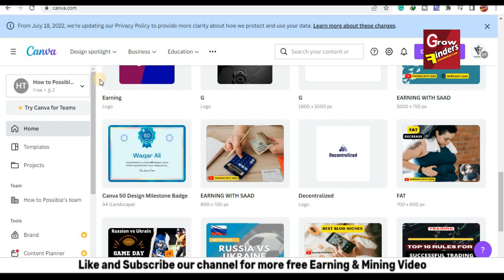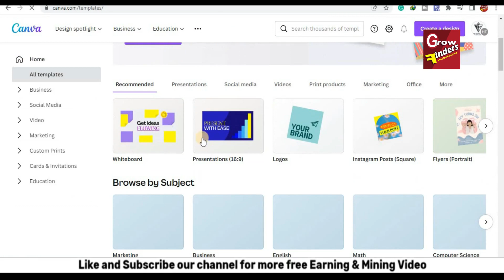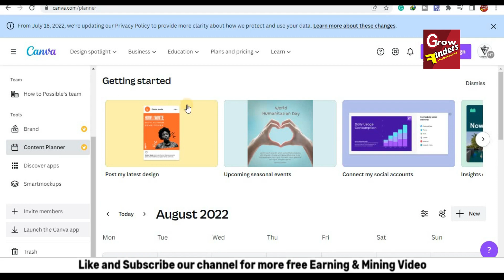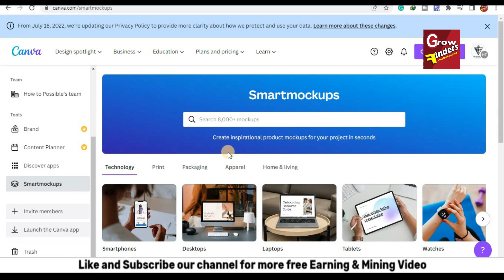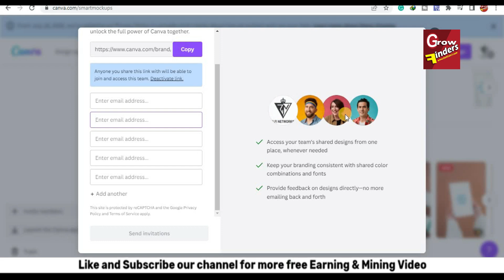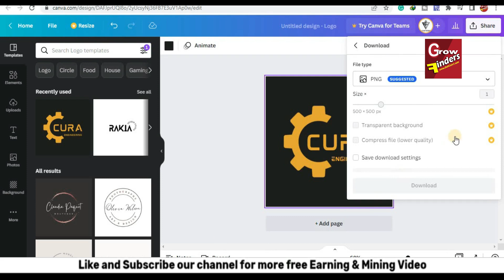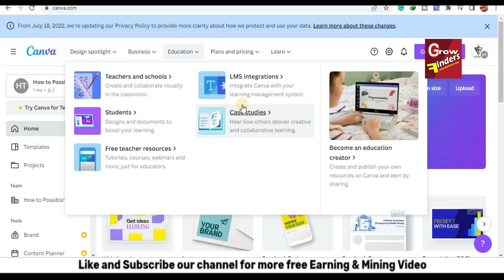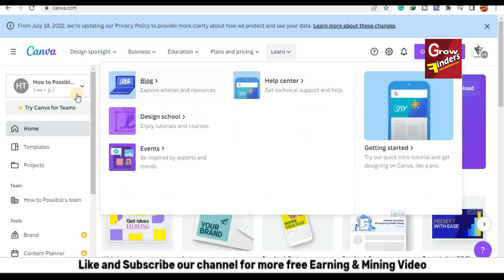Canva for Beginners - A Complete Overview By Grow Finders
____________Exchange Link____________